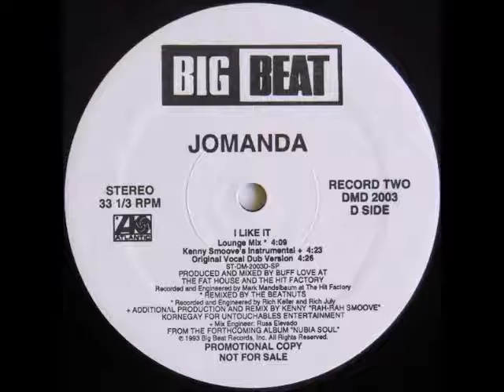Jomanda - I Like It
Label:Big Beat - Country:US - Released:1993 - Genre:Soul / R'n'B